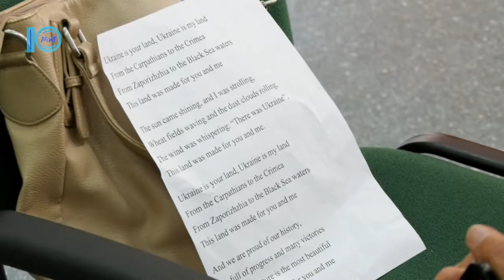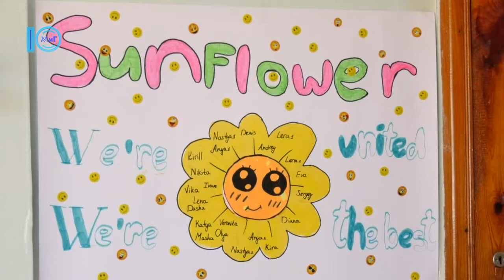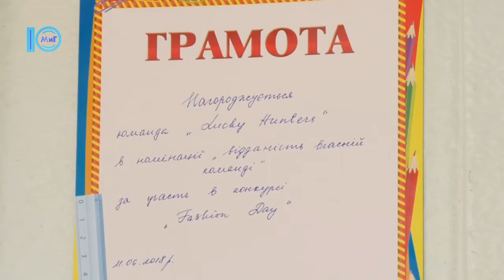Мовний табір у ЗОШ №1 відкрито, з дітьми займається носій мови – Южненські новини – 12.06.2018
Літній відпочинок з розвагами та користю для учнів ЗОШ №1 це «Інгліш спікінг кемп». Мовний табір відносно новий формат вивчення англійської мови для школи. В такому таборі заходи не відрізняються від звичайного шкільного табору, хіба що вся розважальна програма англійською мовою. А головним спікером зміни є канадський волонтер Метью. Він завітав до южненської школи не просто так.